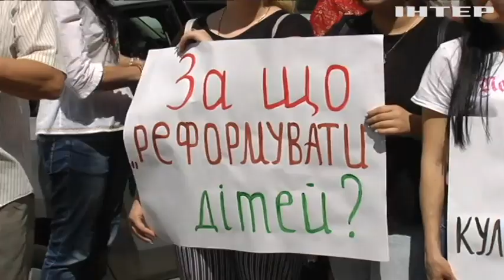Реформа освіти: Сергій Каплін закликав скасувати нові освітні норми